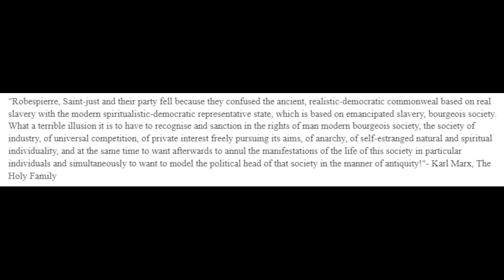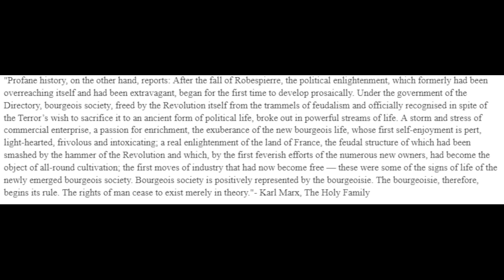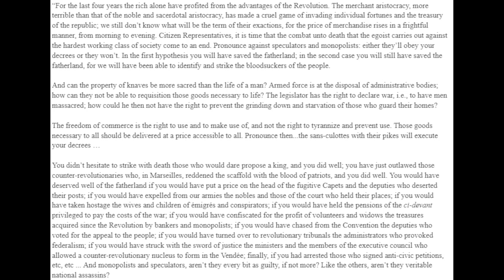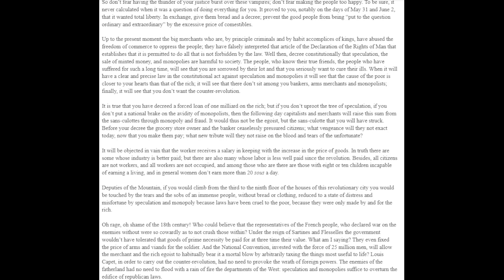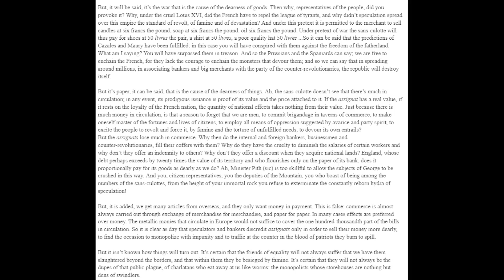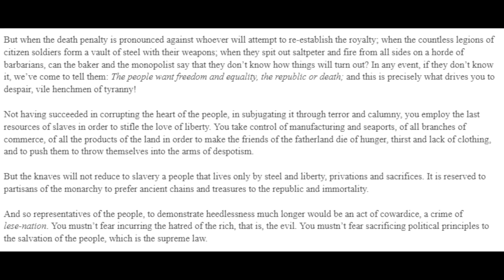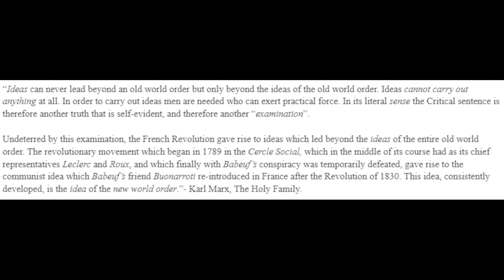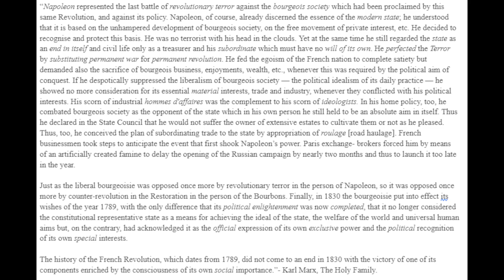The National Question in the Twenty First Century Part 3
This is a video I made as a response against Vaush and Demon Mama and to provide further information of racism and class oppression under capitalism. Vaush making the take that we shouldn't support a the creation of a New Afrikan Republic Capitalism itself seeks to dominate over other nations, and grow the proletariat as large as it can. How ever by doing this, this doesn't entail just a nation doing this to another nation, rather a class of people, doing it another class of people, that spans to people in general regardless of the national affiliation. This goes for classes that are employed, thus there isn't even and oppressed national people, rather that, but mostly under a oppressed international people from another international people, with different social relations to the means of production. International action has always changed the world, and itself is how the world operates and always has. Communists thus must be Internationalists. So then how do we put that internationalism into action. Well the national borders and the nations still exist under the rule of capitalists and national people, thereby loose their own importance of nationality and become proletarians, like the rest of the proletariat. Thus means that the proletariat spans on the world, and thus means that the oppression is all over the world, and affects everyone. Thus when workers then organize in a movement to fight against the oppression and domination of a capitalist state through it's imperialism, and calls for national liberation of the given area, that actually speaks to the over all class struggle, for these people were integrated into the proletariat to serve the interests of the bourgeoisie against theirs, and see the same thing is happening to others in their oppressors nation. Thus then they get fed up and revolt, and it speaks to other workers, to where they revolt as well in the same movement to stand in solidarity with other workers, against the domination of the bourgeoisie they know from experiencing it themselves at home.

An Expensive Way to Make Bad People Worse: An Essay on Prison Reform from an Insider’s Perspective by Jens Soering
Black Struggle and the American Dream: The Struggle for Racial and Economic Justice by Paul Le Blanc
The Black Jacobins: Toussaint Louverture and the San Domingo Revolution by C.L.R. James
White and Black Jacobins: Bringing the Haitian and French Revolutions Together in the Classroom by John Garrigus
The Citizenship Experiment: Contesting the Limits of Civil Equality and Participation in the Ages of Revolution by René Koekkoek
The National Question, Partition, and Geopolitics in the Twenty-First Century: The Cyprus Problem, The Social Question, and Politics of Reconciliation by Nicos Trimikliniotis
The Haitian Revolution by Toussaint Louverture
Avengers of the New World by Laurent Dubois
Haitian Revolutionary Studies by David Patrick Geggus
The Negro Question by C.L.R. James
American Uprising: The Untold Story of America's Largest Slave Revolt by Daniel Rasmussen
Socialist History of the French Revolution by Jean Jaurès